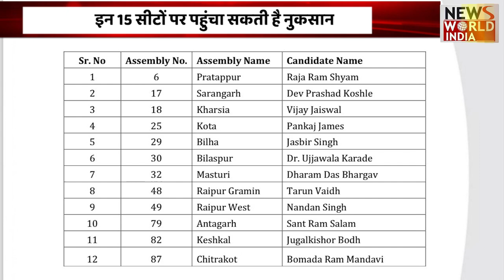Chhattisgarh की बड़ी खबरों की खास Bulletin | Latest News